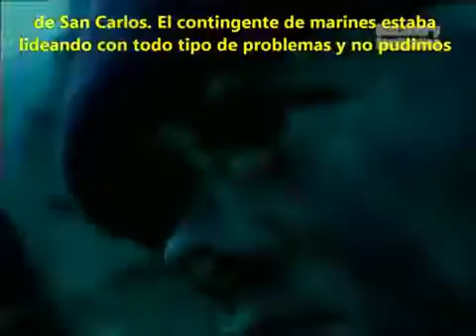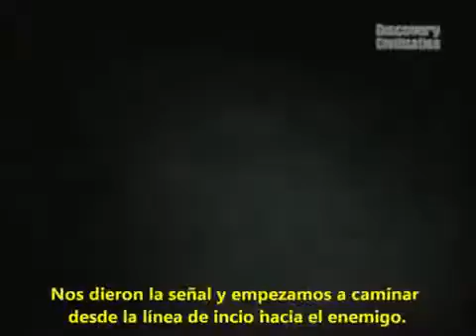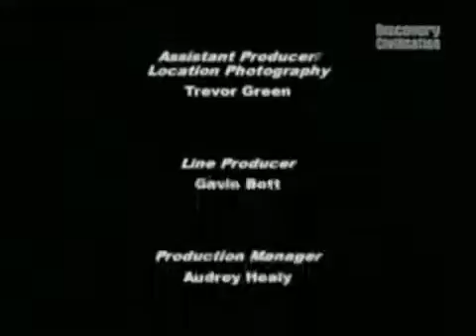1982 The Falklands War PRIMERA PARTE SUBTTULOS ESPAOL RIOPLATENSEyoutube com